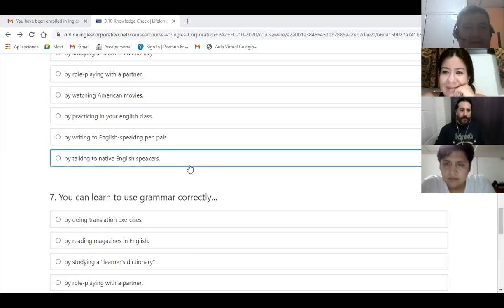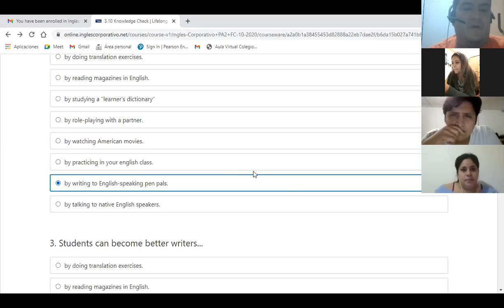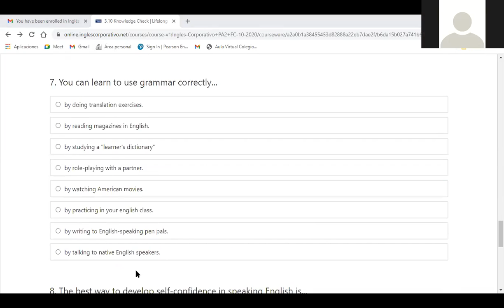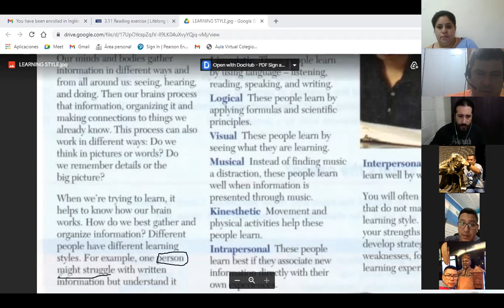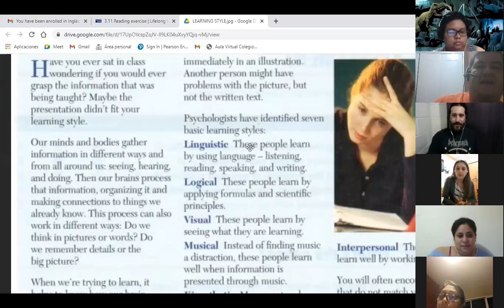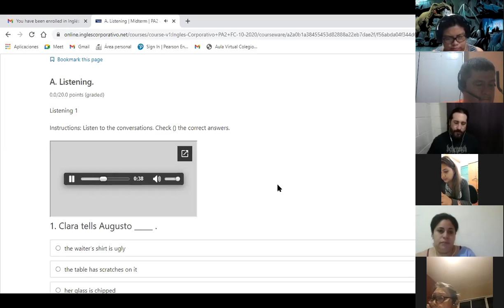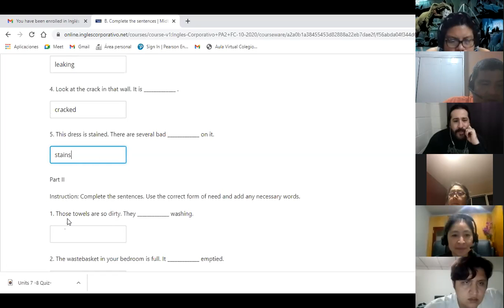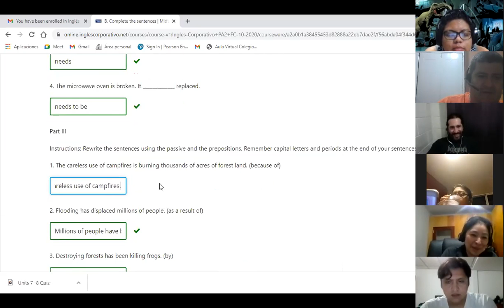Ingles Corporativo-Day 14